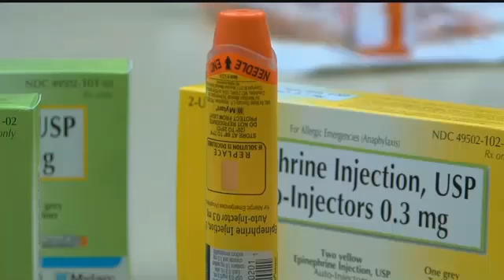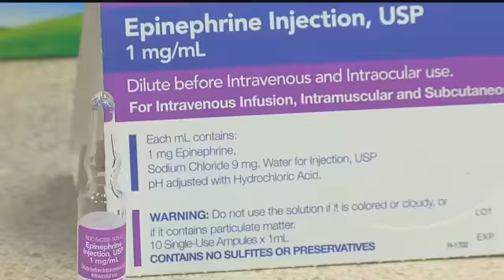epipen for severe allergy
if you have any questions about coverage , feel free to bring your prescriptions to us